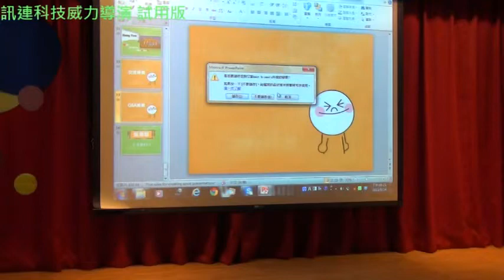輔大交點Vol 1 - 何偲維 - 勇敢追夢